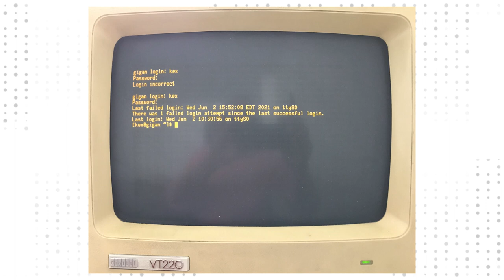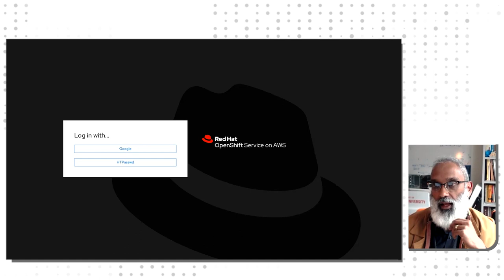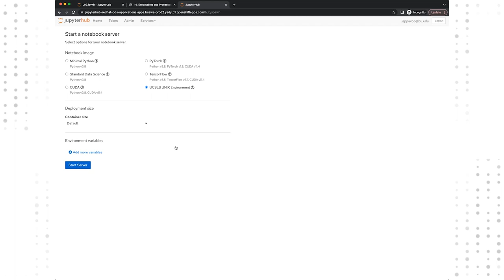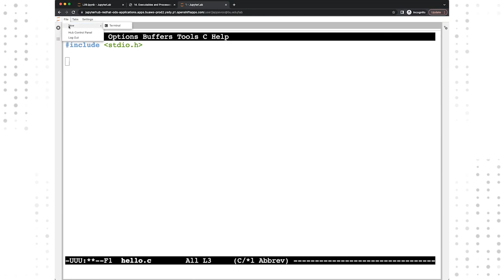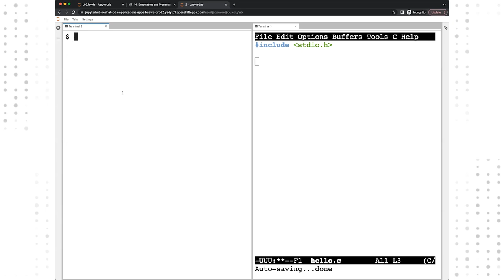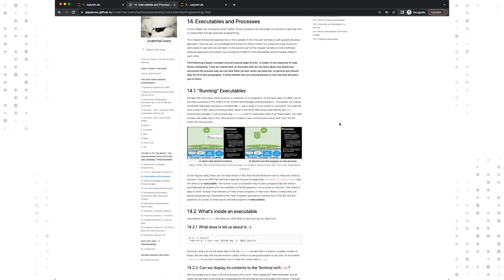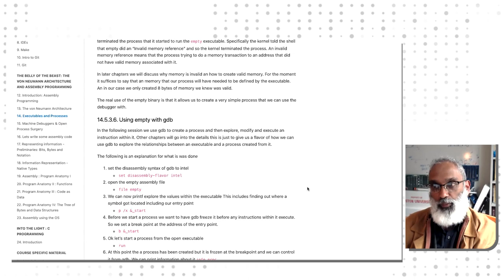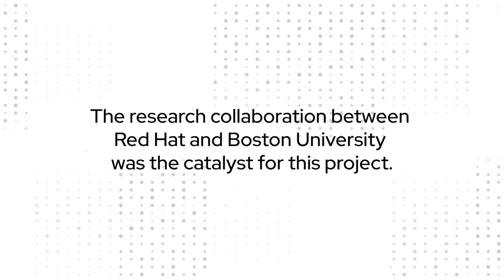Boston University elevates learning with Red Hat OpenShift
Jonathan Appavoo, Associate Professor at Boston University, built an innovative, containerized lecture/lab education environment to teach the basics of computer science using Red Hat OpenShift Service on AWS and Red Hat OpenShift Data Science. Jonathan uses this containerized cloud services platform on AWS to provide a scalable, industrial-grade Linux environment for the browser-based student learning experience, classroom lectures and open source textbook authoring. Co-opting the Jupyter notebooks technology in OpenShift Data Science, Boston University is able to provide a learning environment for over 300 computer science and computer engineering students that democratizes education. A demo of the student’s browser experience and the interactive textbooks is also provided.

The research collaboration between Red Hat and Boston University was the catalyst for this project. Professor Appavoo thanks all of the researchers, students and Red Hatters who have helped bring this to fruition. He is particularly grateful for the support of Hugh Brock and Heidi Dempsey of Red Hat Research who not only helped provide the funding but saw the value of bridging the missions of research and education. Finally, Professor Appavoo would like to thank Erwan Granger the Senior Principal Architect at Red Hat and Gerard C. Shockley of the Information Services and Technology Enterprise Architecture & Systems group at Boston University, for having helped transform the vision into a reality and put up with his "half-baked code."